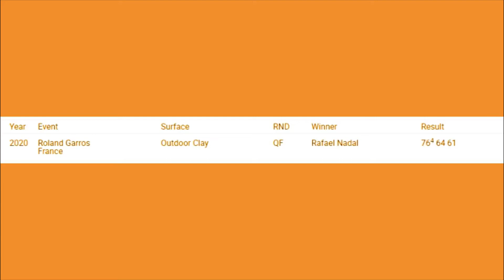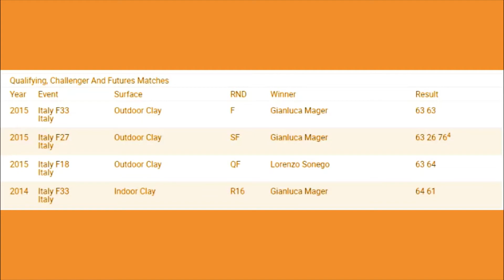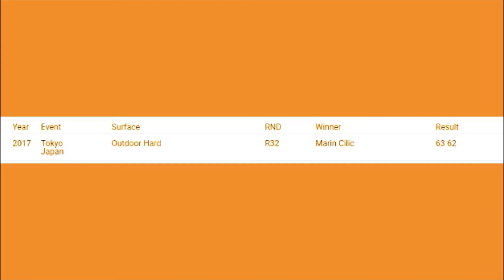Italian Open Round of 32 predictions including Rafael Nadal vs Jannik Sinner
Day 3 of Rome was crazy. From Novak Djokovic yelling at the umpire to the rain delay that happened, there was a lot of chaos on day 3. Hopefully Day 4 should go a little bit smoother, with Karatsev and Goffin having not played their matches yet. Eghosa’s Word on Tennis is here to predict the matches going on tomorrow, however the matches that got postponed I have already predicted in the other videos.